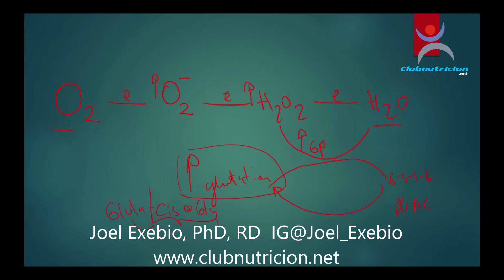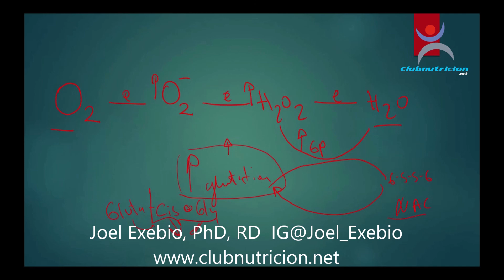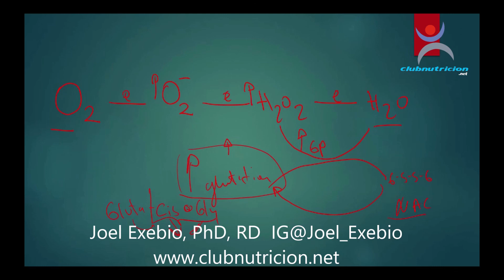Glutation: la clave para ser asintomatico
El virus muta cada 3 a 4 meses, lo cual hace que tanto una vacuna como la inmunidad de rebaño sean obsoletas una vez que hay mutación. La clave es estudiar a los asintomáticos. ¿Que hace que no desarrollen síntomas? El glutatión. Joel Exebio, PhD, RD